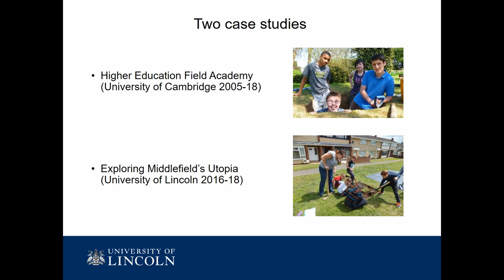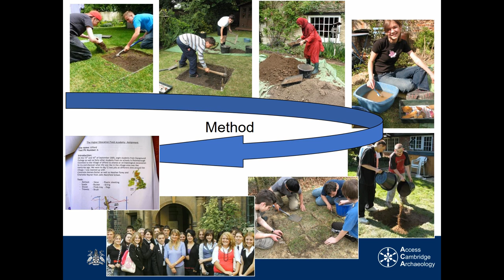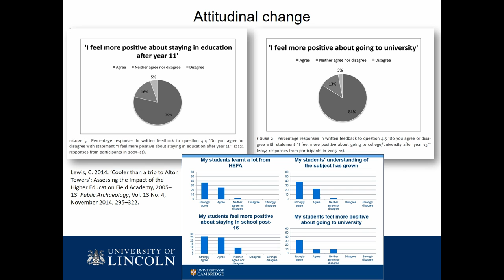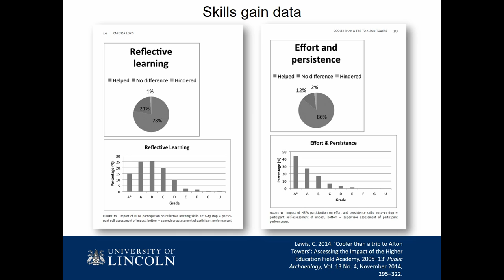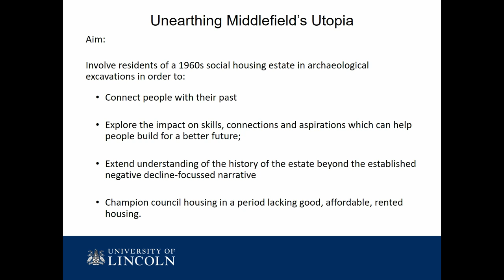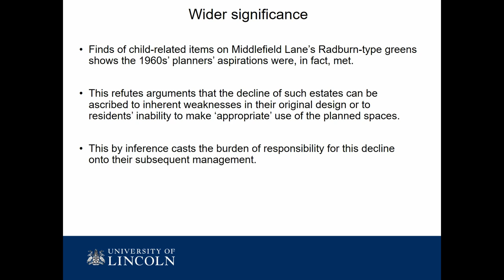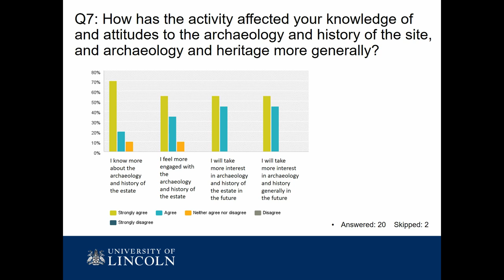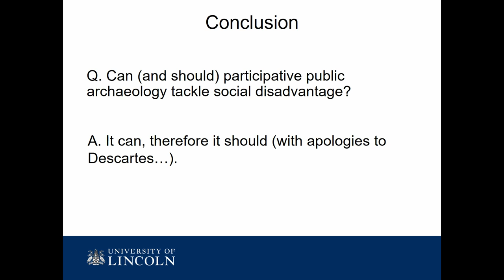Can (and Should) Participative Public Archaeology Tackle Social Disadvantage?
Arguments about instrumentalising archaeology to tackle wider societal challenges by involving wider publics in archaeological fieldwork have pitched the risks to the archaeological resource of involving unqualified or inexperienced people against the potential social benefits. While experience has shown that the risks can be mitigated by effective project design and execution, and the evidence base for the achievable benefits is growing, the latter remains dominated by the outcomes of projects involving more affluent communities. Meanwhile, funding for both archaeology and social programmes is being cut across the UK and beyond. Could this be challenged by stronger evidence demonstrating archaeology’s capacity to benefit disadvantaged sectors of society?
My paper will present evidence showing how participation in archaeological investigation has involved and benefitted people from less advantaged backgrounds, including disadvantaged teenagers and residents of deprived housing estates, while also advancing archaeological knowledge. I will finish by considering the potential of such approaches in other countries.

Full title: Can (and Should) Participative Public Archaeology Tackle Social Disadvantage? An Evidence- Based Answer

Carenza Lewis (University of Lincoln)

Session: Archaeology for Change